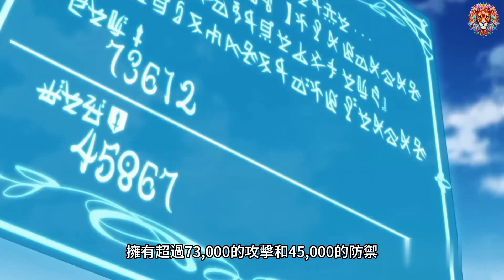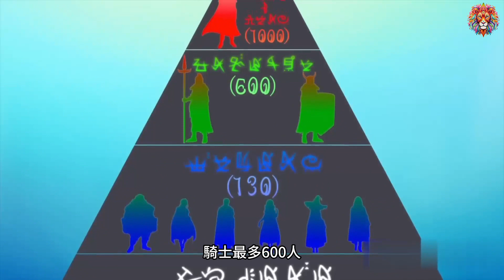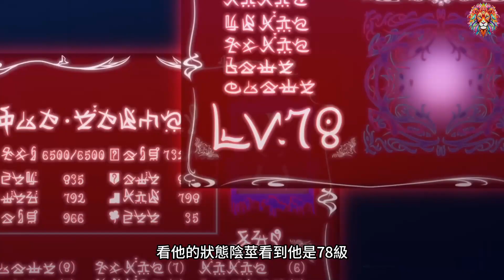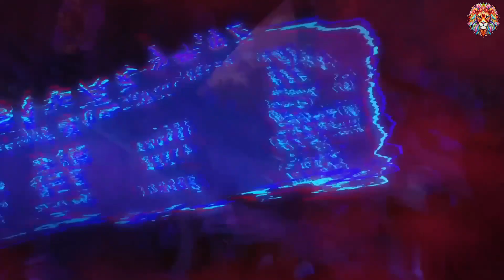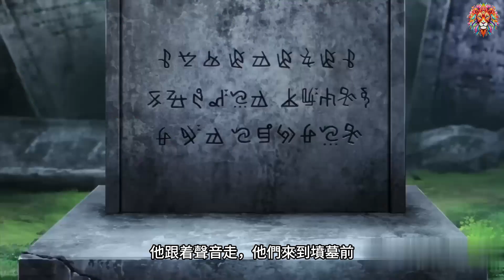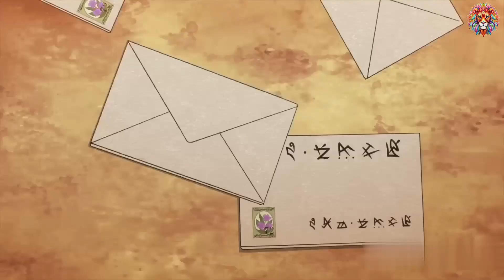Inspiring Story：簡單的農民解鎖秘密技能，讓他成為 SS 級冒險家